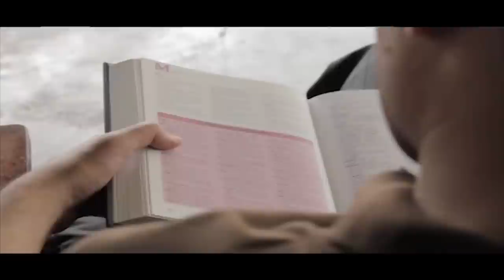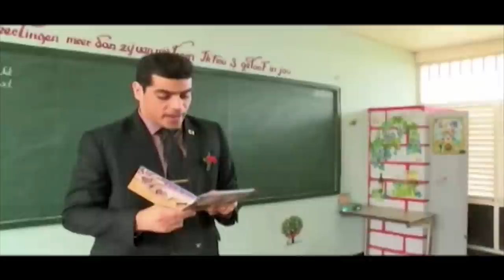Ir. Michael Ashwin Adhin The Next Generation